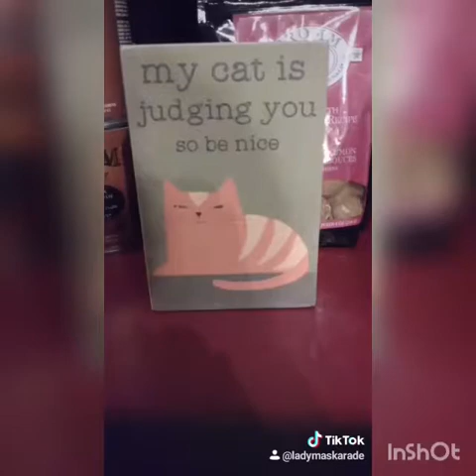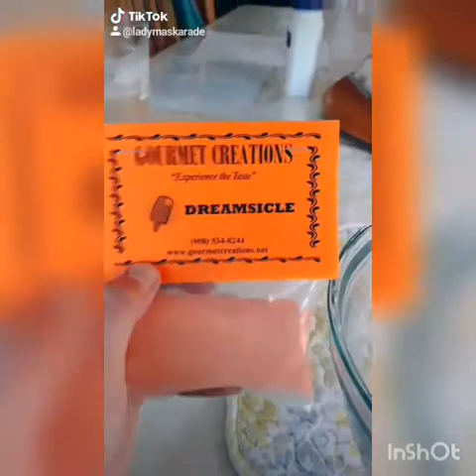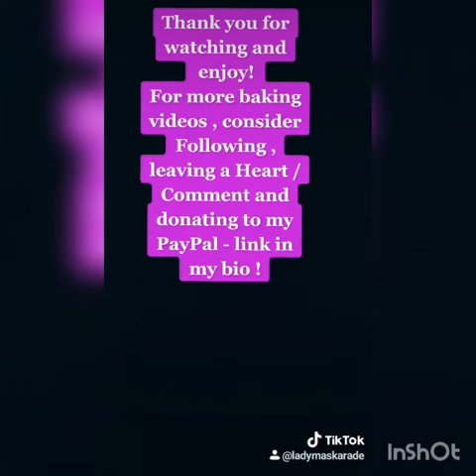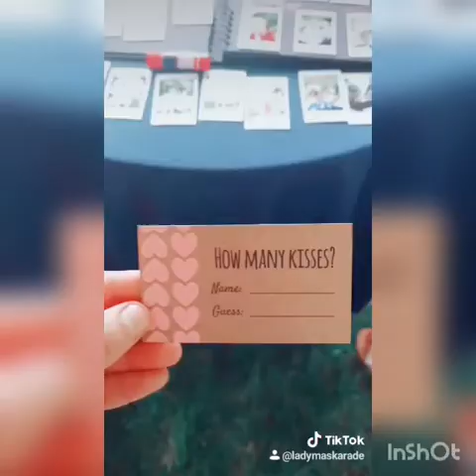Foodie Compilation #2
& If you really enjoyed it, please consider donating. All donations go towards buying ingredients and / or new cooking / baking equipment !! Anything is greatly appreciated !!

Please consider following my TikTok as well for other food / cooking & baking How to recipes as well as other fun videos !!

This video is not for kids!! Cooking or baking unsupervised can be dangerous for underaged kids.